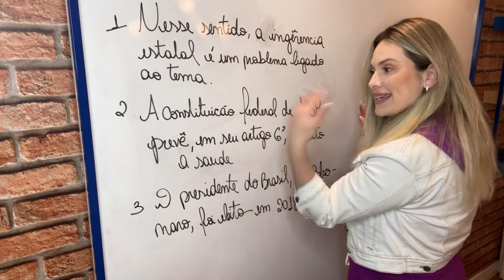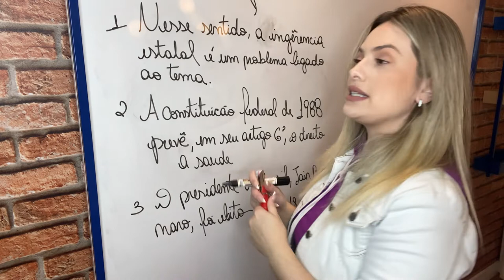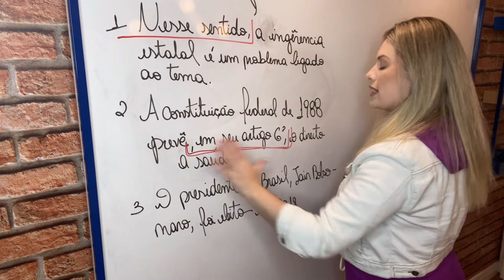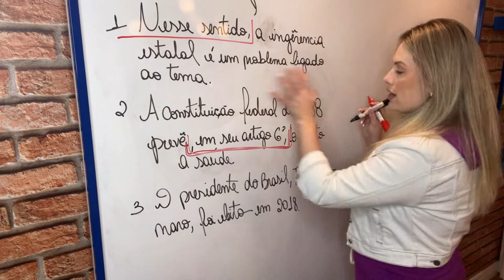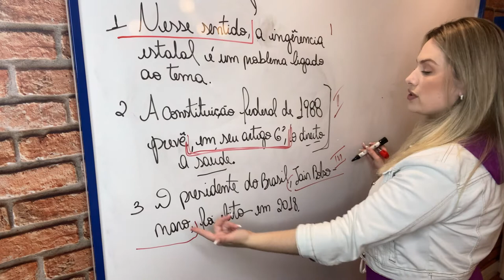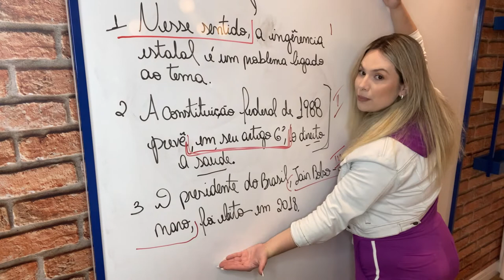3 dicas de pontuação para a redação do Enem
A pontuação é uma das partes mais importantes para coerência e bom entendimento de um texto. Confira três dicas para você usar a pontuação ao seu favor na redação do Enem!

Ficou com alguma dúvida? Temos vários canais para você falar conosco!
Você pode deixar um comentário neste vídeo ou nos encontrar no ✏️ Instagram

Ah, não esqueça de seguir o nosso blog para mais dicas com muitos professores especialistas em Redação Nota Mil!

E, se você quer ser um aluno de redação nota 1000, venha conhecer o que o Redação Online pode fazer por você!